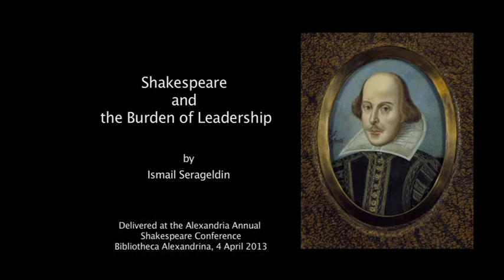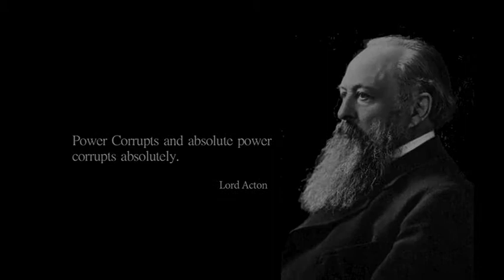Shakespeare and the Burden of Leadership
Dr Ismail Serageldin  always liked Shakespeare, finding in him a multi-layered complexity that speaks to us beyond the beauty of words and the power of  the poetry.
Being a great admirer of the genius of Shakespeare,  he decided, that as a trend, the Bibliotheca Alexandrina  would  hold an Annual Shakespeare Conference to discuss and analyze one or more of his plays and the different facets of  the characters.The greatness of Shakespeare is attested to  by his ability to speak to us through space and time.  Indeed, he was "not of an age but for all time".

Shakespeare has addressed the burdens of leaders in many of his plays, whether power, justice or responsibility.

He deals with the humanity of the leaders, not just the humanity of the led. Leaders are people and people are never perfect.

Dr Serageldin was requested by many to record these lectures and make them  available. Accordingly, he has re-read Shakespeare and the Burden of Leadership at the Bibliotheca Alexandrina Studio, in Alexandria, Egypt, on 28 July 2013.